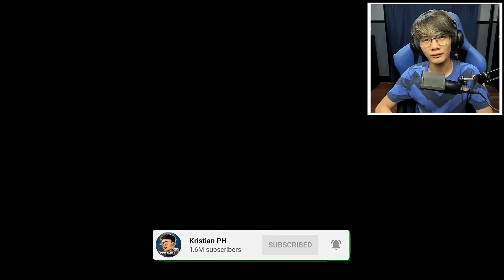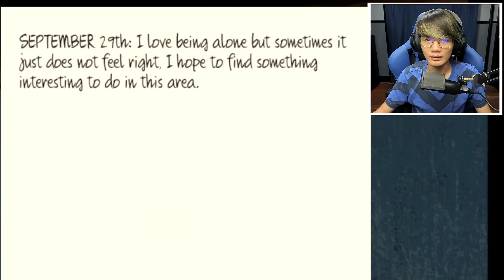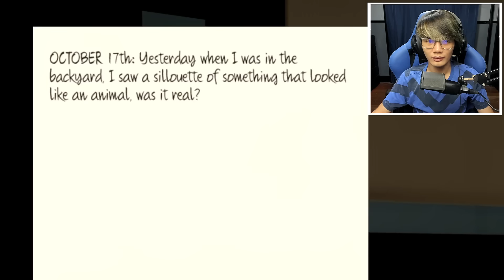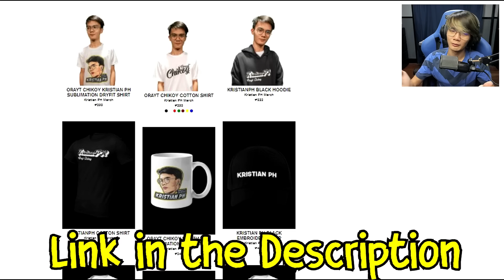PASKONG-PASKO YUNG SIGAW KO